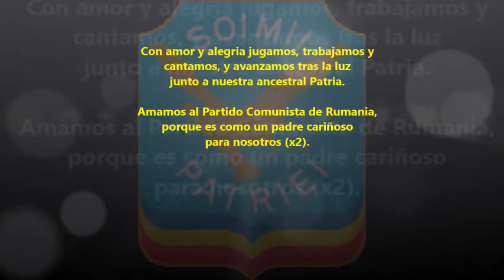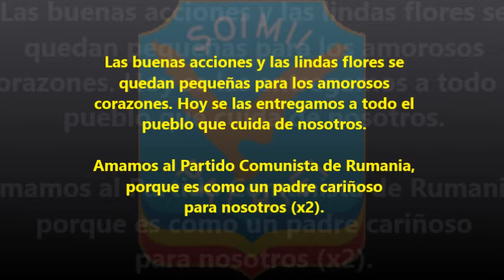'Amamos al Partido' - Canción Comunista Rumana (Subtitulado en Español)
Canción de la Rumanía Socialista por parte de "Los Halcones de la Patria",  organización comunista rumana para los niños de 4 a 7 años. Fue la única organización para estas edades en los países del campo socialista.

Fundada en 1976. Su objetivo era el de contribuir a la «educación moral y cívica de los niños en el espíritu del humanismo y en el amor y el respeto a la patria, al pueblo y al Partido Comunista Rumano».

Los Halcones de la Patria llevaron a cabo sus actividades bajo la dirección del Partido y con la orientación de la Organización de Pioneros.

Los niños que formaban parte de la organización entraban en un ambiente festivo (incluyendo el uso común de flores, banderas e insignias), con presencia de los padres, los representantes del Partido y los órganos estatales.

Sus uniformes eran; para los niños: pantalones azules (largos y cortos), camisa de color naranja, corbata roja con borde tricolor, sombrero de color azul, calcetines blancos, tarjeta de identificación; para las niñas: falda azul, blusa color naranja, pañuelo rojo con la borde tricolor, sombrero azul, calcetines blancos, tarjeta de identificación.